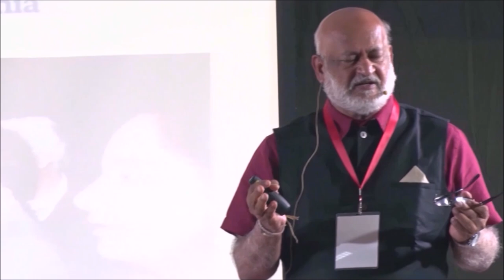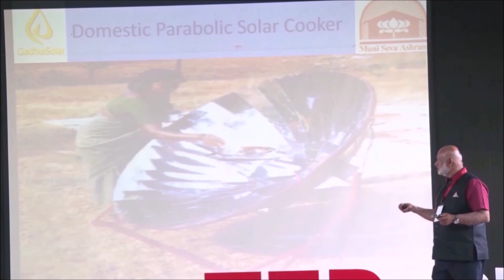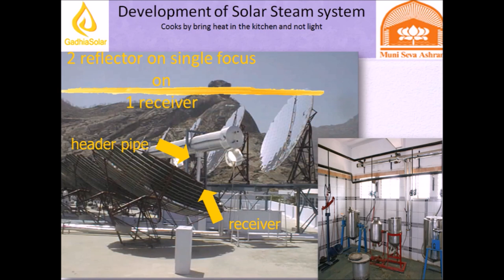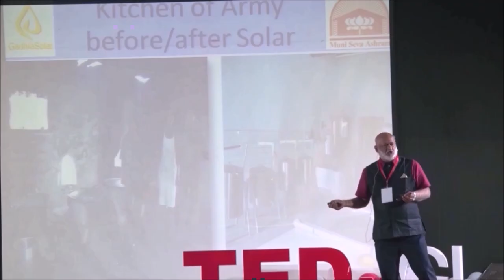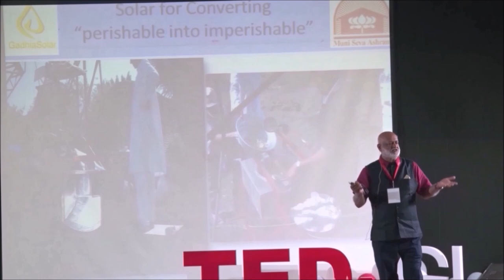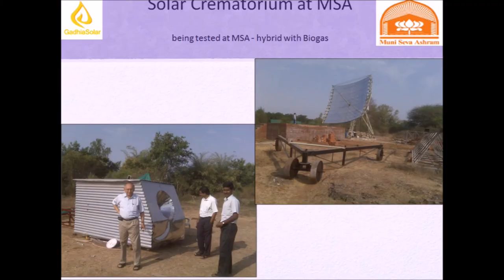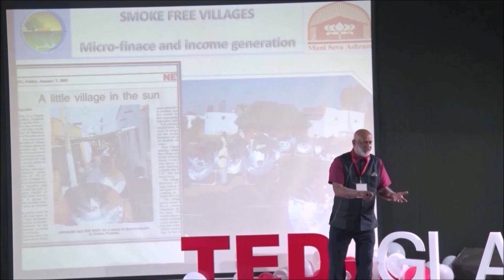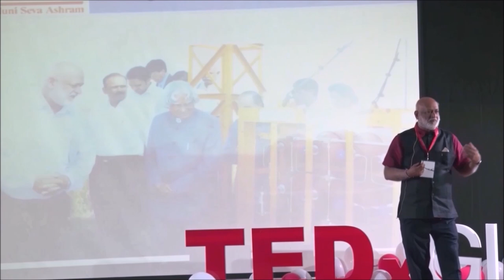Journey of a Social Entrepreneur | Deepak Gadhia | TEDxGLAU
Deepak Gadhia tells the challenges promoting solar energy.

Mr. Deepak Gadhia is the Founder of Flareum Solar Technologies Private Limited. He is very active in renewable energy field from last 3 decades and has successfully commercialized the renewable energy based projects. He has experience in heat recovery from flue gases of spray dryer. He is an authorised Energy Auditor,and was also instrumental for the first solar steam cooking system in India.A He serves as the Chairman of Excellent Renewable Pvt. Ltd. He has done his BSC with D.I.R.M. and Post Graduation in Process and Environmental Engineering from Germany.
He is also Chairman of Gehrlicher Solar India Pvt. Ltd. a JV between Gehrlicher Solar AG of Germany and GreenForce and offers EPC Solutions for MW Solar Parks. Mr. Gadhia was a Solar Cookers International Board member in 2012.